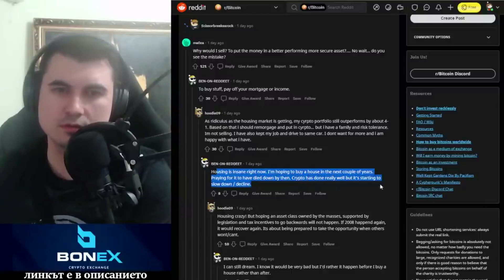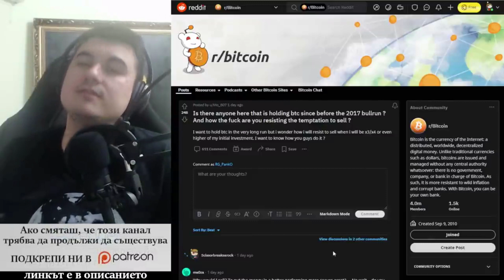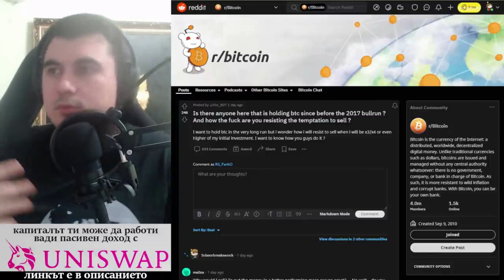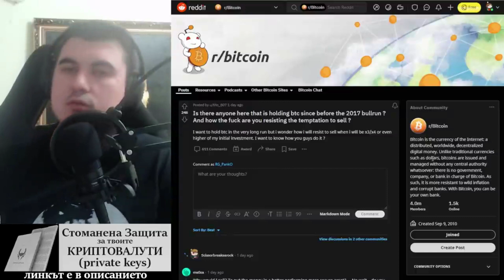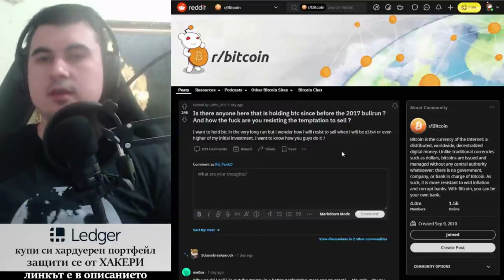ВСЕКИ трябва да си прецени: Реална опасност за рецесия - как сте се подготвили.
10% лихва в долари, 10-20% лихва в криптовалути - как да станете "Liquidity Provider" в Децентрализираната борса Uniswap

Закупете криптовалути от ДОКАЗАЛИТЕ СЕ борси:
1. Kraken - ЕДИНСТВЕНАТА крипто борса с БАНКОВ лиценз в света
2. FTX Exchange - един от най-агресивно развиващите се борси, с най-много медийни партьнроства, безплатно теглене от борсата до Ledger
3. Binance - най-голям избор на шиткойни - 10% по-ниски такси ако се регистрирате с този рефърал
4. Coinbase - Щатска борса, която вече е Publicly Traded Company (Получавате +$10 БОНУС като се регистрирате през моя линк и изпълните изискванията за търгуване)